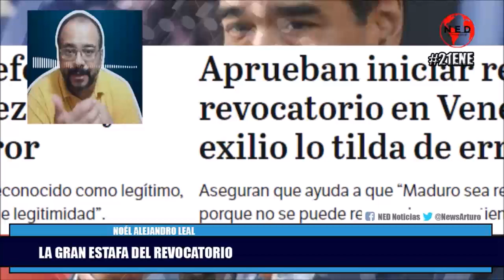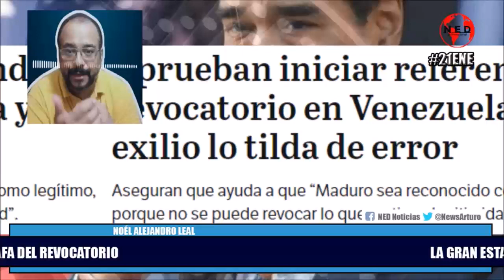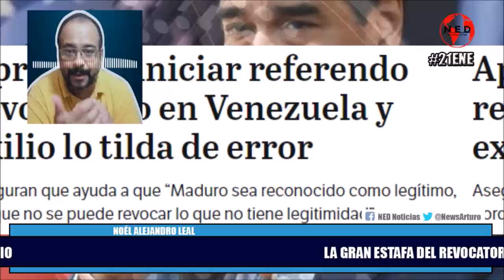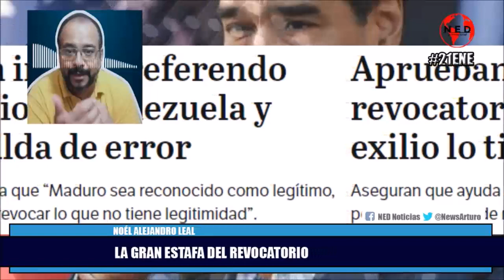LA GRAN ESTAFA DEL REVOCATORIO 📢 Noél Alejandro Leal